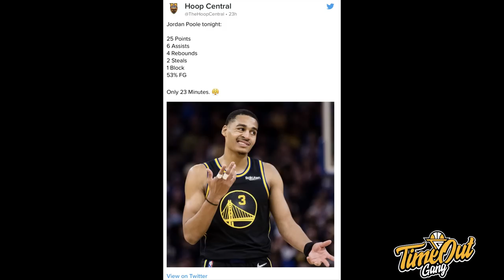TIME OUT: Gue Kena Gocek Sama Widyanta Putra Teja // Jordan Poole Malah Makin Jago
Di Time Out hari ini kita membahas tentang Widyanta Putra Teja yang dengan mengejutkan pindah ke Satria Muda, Jordan Poole yang tidak merasa terganggu setelah insiden dengan Draymond Green dan Lamelo Ball yang mengalami cedera Ankle.

Thumbnail photo via @SMPertamina